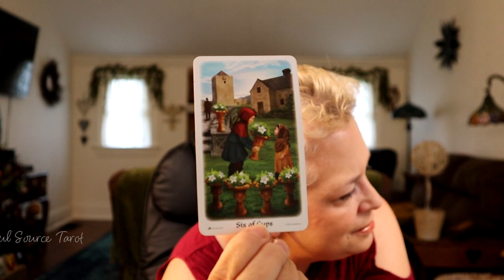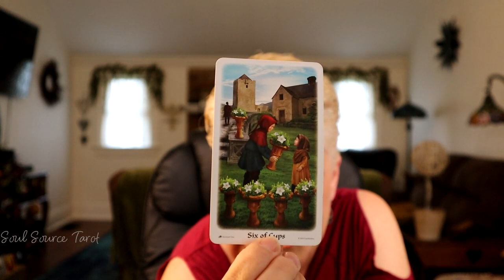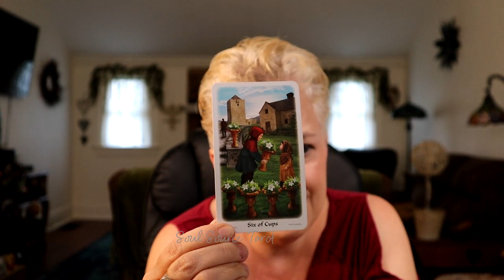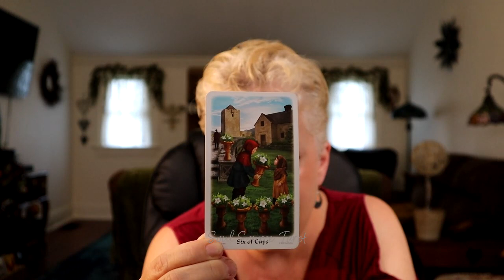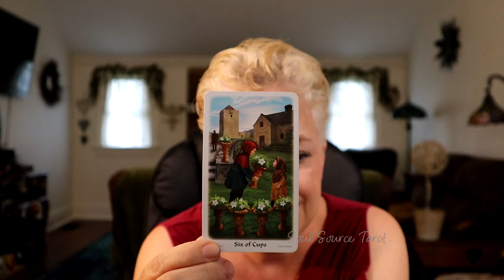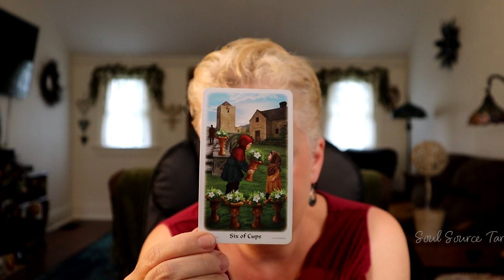Card of the Day ~ A Little Message for Whomever is Drawn to this Video